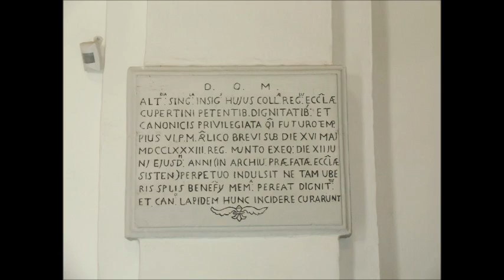Festa san Giuseppe di Copertino 2013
Festa di San Giuseppe.